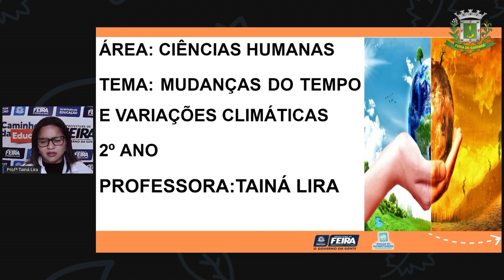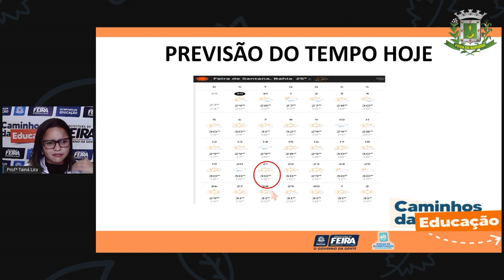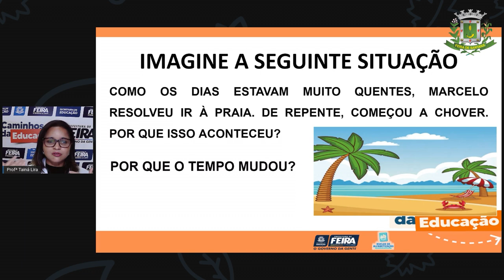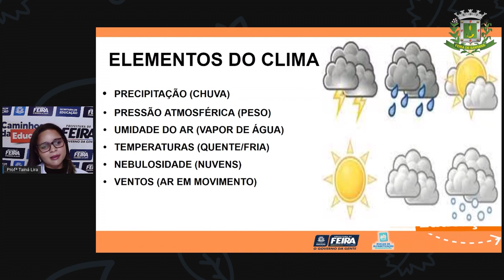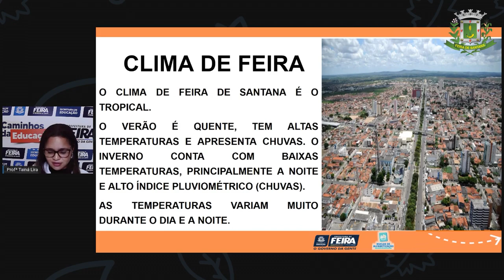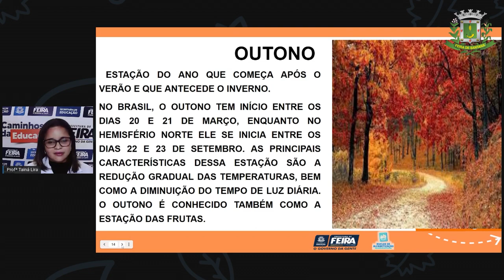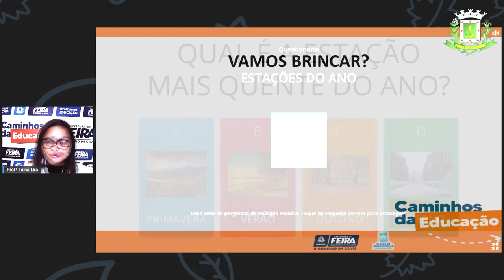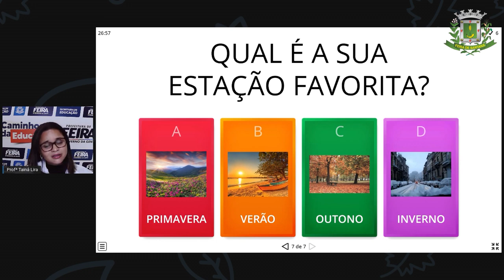2ºANO Aula 41 Profª Tainá Lira Ciencias Humanas Mudanças de tempo e variação climática